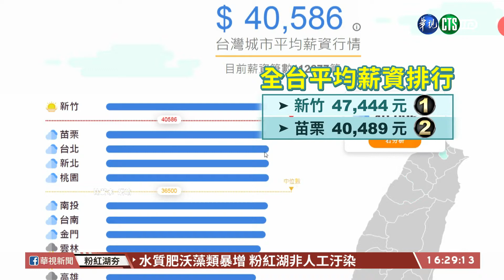【台語新聞】打趴六都! 苗栗均薪全台第2高 | 華視新聞 20200729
新竹是全台平均薪資最高的縣市，這不意外，但很少人知道，哪一個城市排名第二？答案是苗栗。這是薪資調查網站，針對全台勞工自主薪資回報做統計，列出薪資排行，結果發現，全台平均薪資最高的第一名是新竹，第二名比較出乎意料，是苗栗。主要原因是因為苗栗靠近新竹，竹科空間飽和，所以許多企業會將廠房、公司，設在苗栗的竹南科學園區，無形中就為苗栗帶來就業機會，也拉高平均薪資。